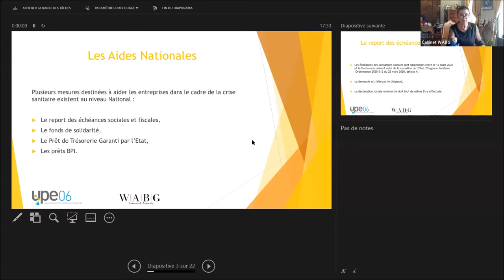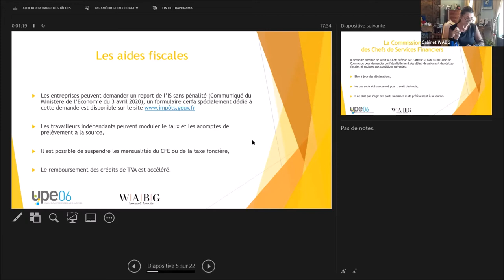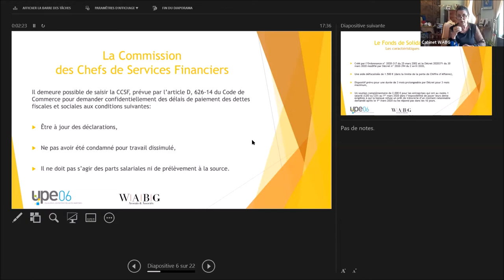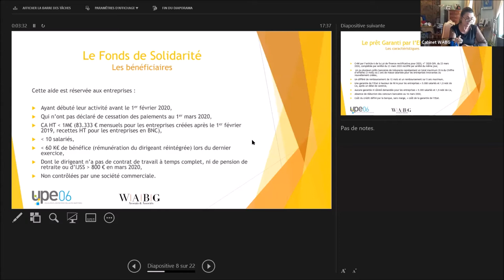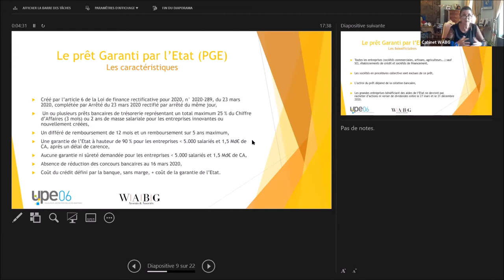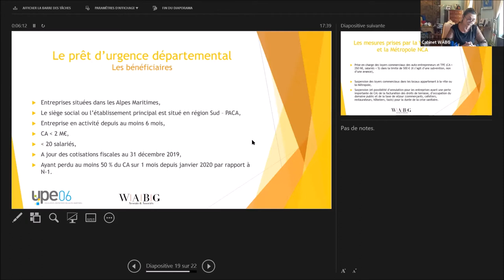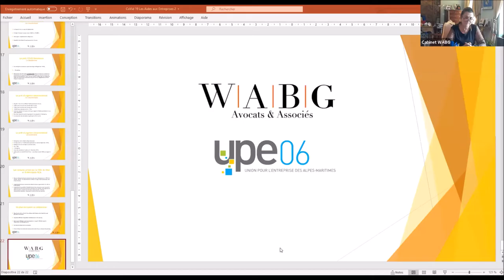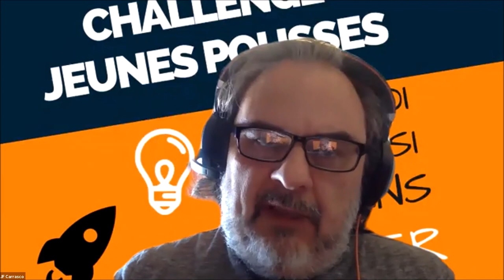Libre antenne : les dispositifs de financement - 10/04/20